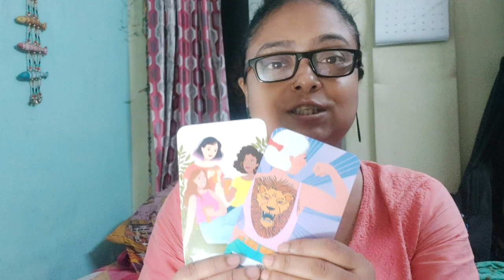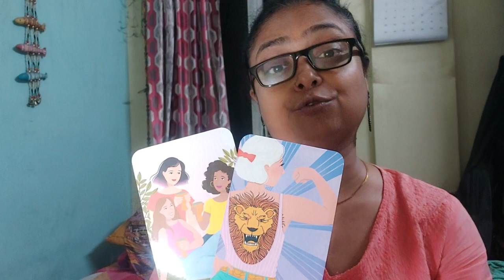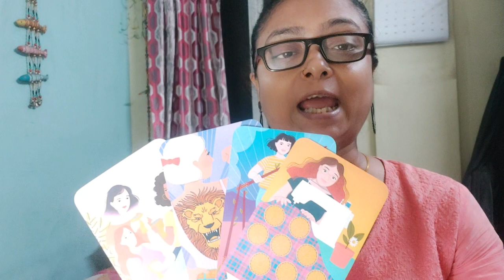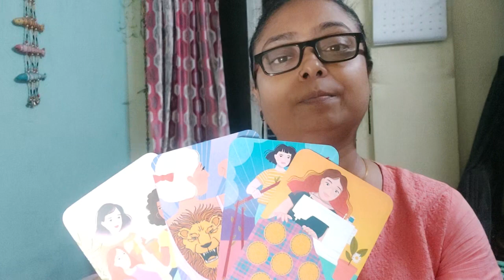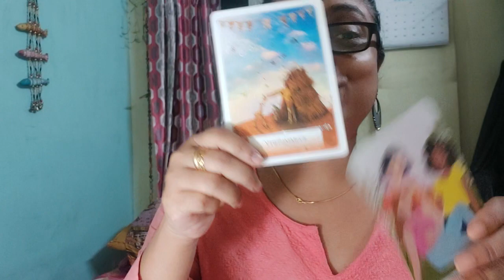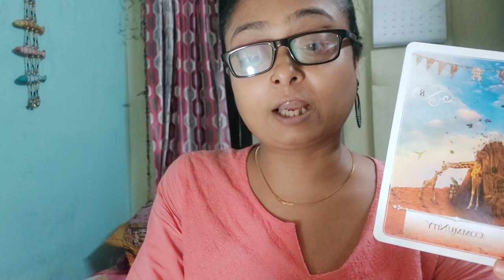Sagittarius | October 2023| Appreciate The Good Vibes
Sagittarius - October 2023 - Community - a sense of family and friendship